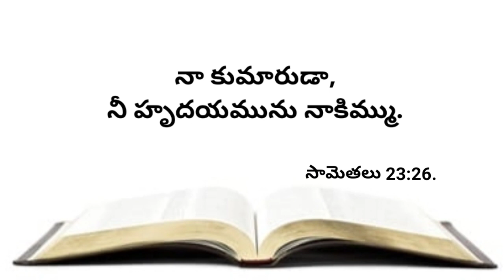నేటి వాగ్దానము 15-01-2023